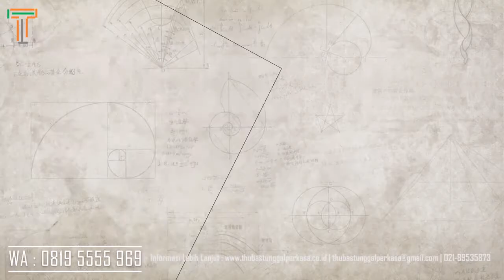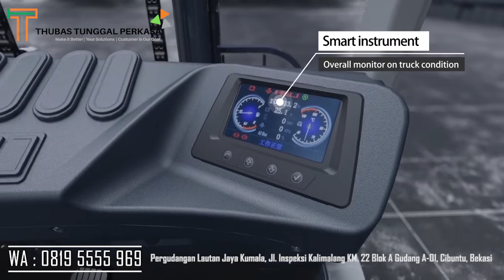PT Thubas Tunggal Perkasa - HELI G3 Series Forklifts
Heli G3 Series Forklift Spesifikasi :

1. Desain sistem hidraulik yang dioptimalkan secara efektif mengurangi konsumsi bahan bakar truk
2. Rem parkir elektronik
3. Radiator tipe sirip aluminium yang diperbesar meningkatkan kinerja pendinginan
4. Counter weight tanpa struktur ekor mengurangi pusat gravitasi truk dan Integral meningkatkan stabilitas lateral tipe las

PT Thubas Tunggal Perkasa adalah dealer resmi HELI Forklift di Indonesia. Kami support untuk penjualan (sales), rental, service & parts HELI Forklift yang di dukung dengan mekanik profesional dan bersertifikat.

Informasi Lebih Lanjut :
PT Thubas Tunggal Perkasa
A : Pergudangan Lautan Jaya Kumala, Jl. Inspeksi Kalimalang KM. 22 Blok A  Gudang A-01, Cibuntu, Bekasi-17320.